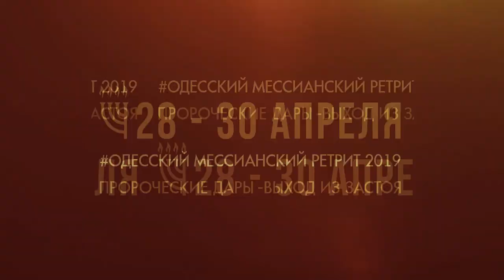ОМР 2019_Служение дарами Святого Духа у алтаря_ 2 день Роджер Финч 4 сессия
-ОМР 2019_2 день-
4 сессия
Служение дарами Святого Духа у алтаря
Роджер Финч